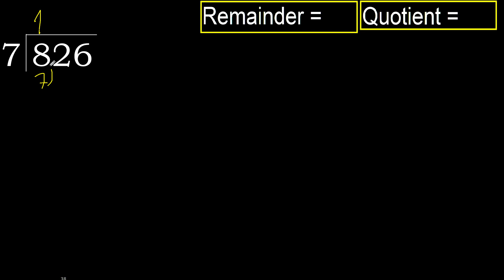Divide 826 by 7 , remainder . Division with 1 Digit Divisors . How to do